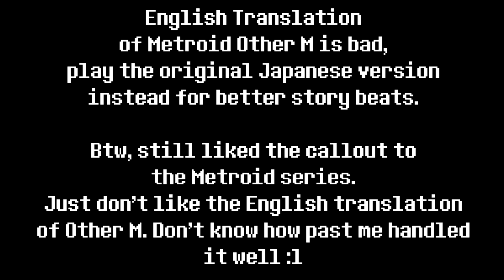Paper Mario: The Origami King (Blind) - Episode 11: Shogun Studios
We enter Shogun Studios-

...Why is there no one here?